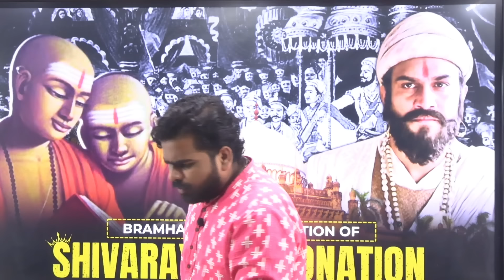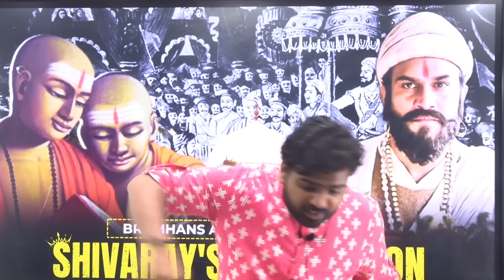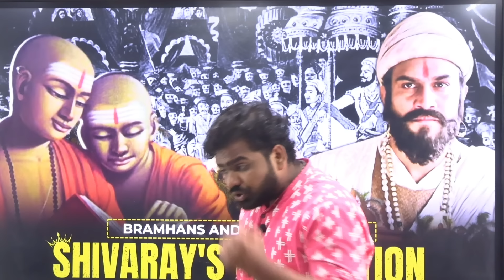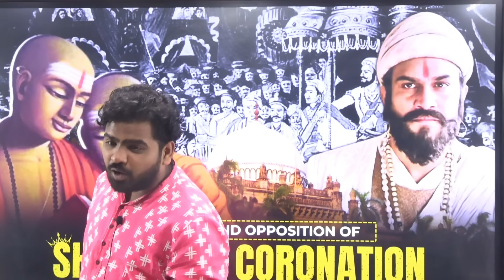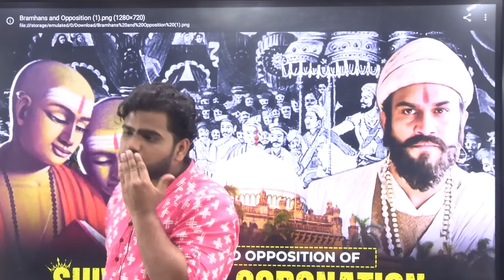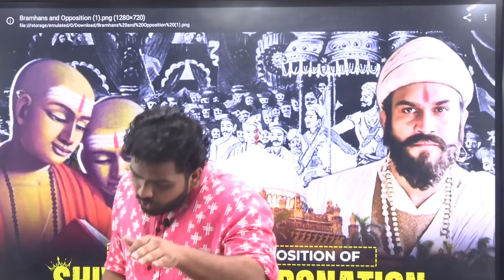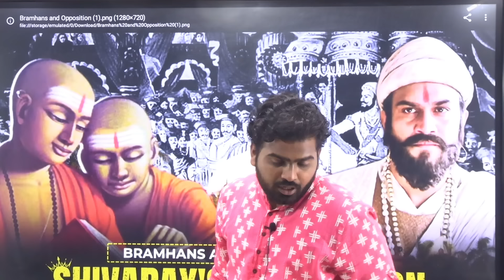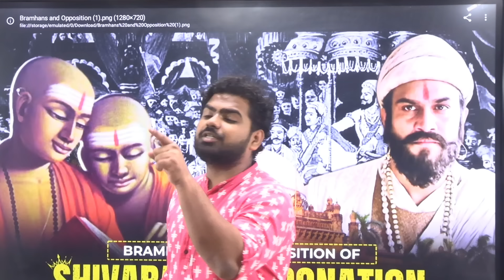Shivrajyabhishek of Chatrapati Shivaji Maharaj | Episode - 18 - Shivray | Ashish Bharatvanshi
My courses -

2) Shiram's Management for Family and relations.

Steps to Purchase the Course -

1)Download Dhurina App from playstore or from Apple app store
2) Register Yourself in the app.
3) Search "Ashish Bharatvanshi" in search box.
4) My courses will be visible.
5) Choose the Preferred course.

🔴Note - If you are an Apple Store user,
kindle Visit the Dhurina Website to purchase the course & Watch videos on Dhurina App.

Link for all the series till date!